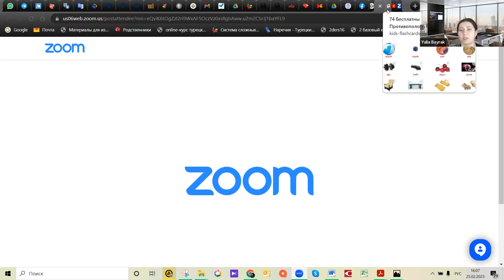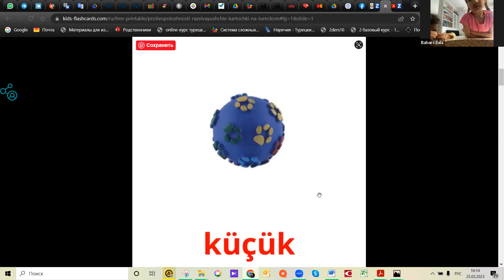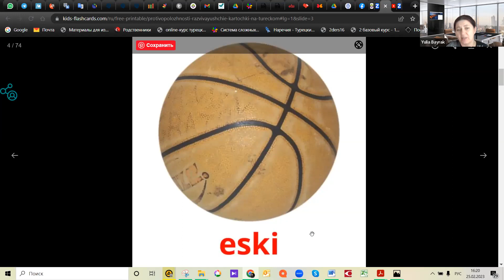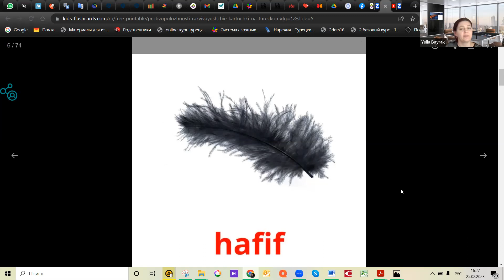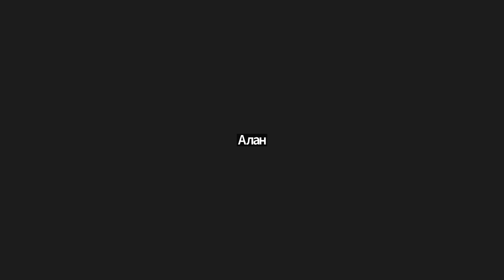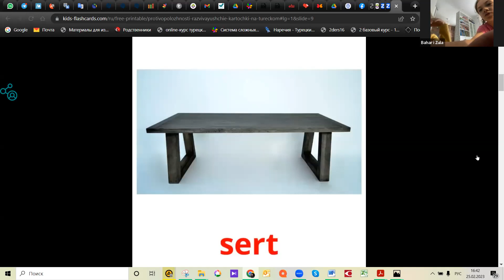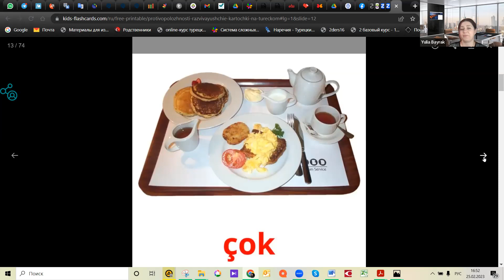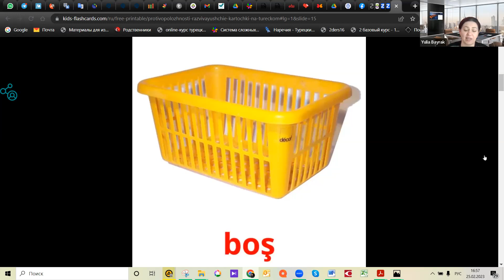Турецкий для детей ▶ Прилагательные (качества предметов)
Курс изучения турецкого язык с нуля в игровой форме.

Объяснения ведутся на простом, "детском" языке, без сложных грамматических конструкций и форм.

В первой части курса вы начнете с алфавита и узнаете основные правила произношения в турецком, научитесь составлять простые фразы, задавать вопросы, давать положительные и отрицательные ответы. Попробуете считать по-турецки и составлять краткие диалоги в магазине или в супермаркете.

Во второй части вы познакомитесь с основными глаголами в турецком языке и узнаете, как строить предложения в настоящем времени. Сможете задавать вопросы и отвечать на них правильно. Вы узнаете, сколько падежей в турецком языке и попрактикуетесь в составлении предложений с ними. Изучив повелительное наклонение, вы сможете составлять просьбы и приказы и сами читать вывески в аэропорту. А разукрасить вашу речь помогут новые прилагательные, изафеты и разговорные словосочетания.